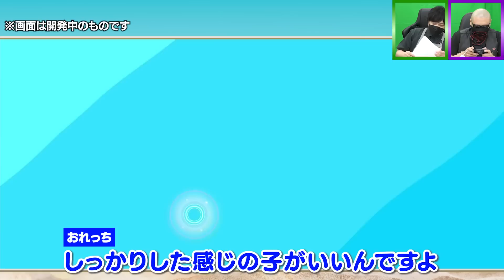【わしゃがなTV】おまけ動画その258「お着替えに夢中になる」【中村悠一/マフィア梶田】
2020年4月1日，声優の中村悠一さんとマフィア梶田さんが開設したYouTubeチャンネル「わしゃがなTV」。実はこのチャンネル、4Gamerの運営元であるAetas株式会社がスポンサードしております。今回の動画では，そんなおふたりの収録の裏側をお届けします。

■タイトル
・「ドルフィンウェーブ」（ マーベラス ）

■本編
【ドルフィンウェーブ】着せ替え勝負でBAN覚悟！？ 可憐な新作ジェットバトルゲームにわしら大興奮！【ドルウェブ】

■出演者
中村悠一（ 声優 ）